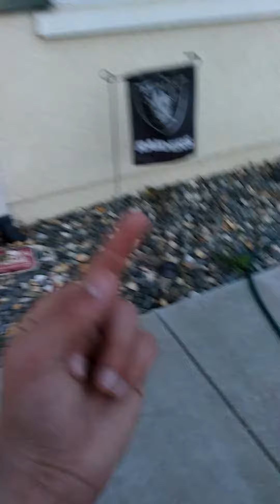Ding dong ditch